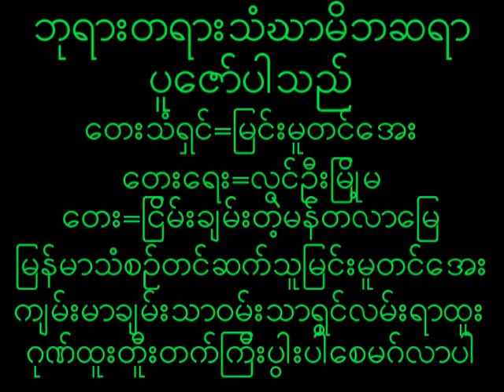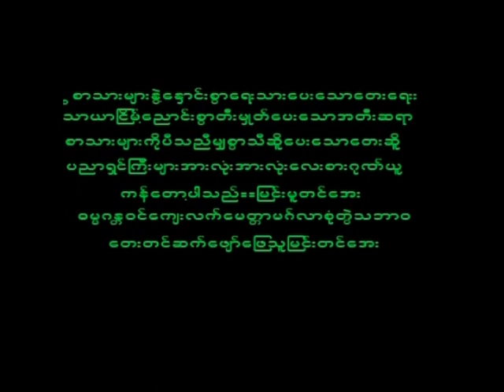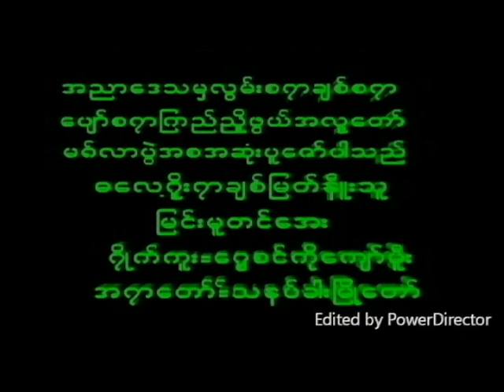January 5, 2023